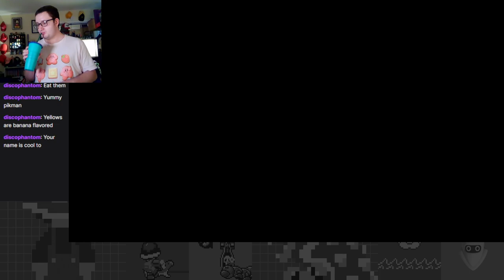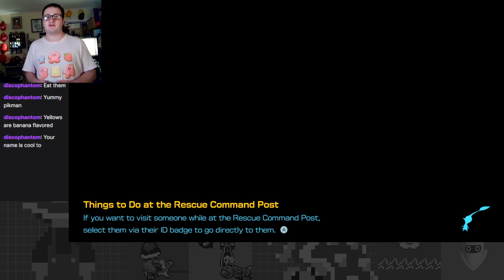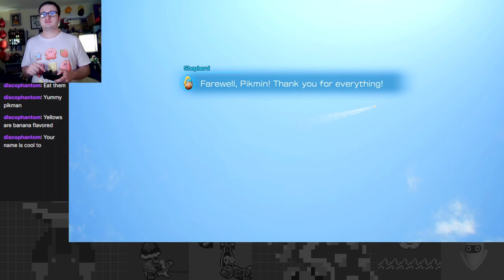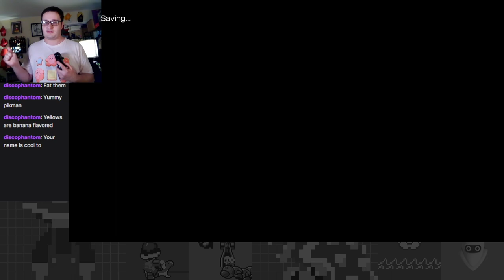Havoc Ensues in Hero's Hideaway: The Ultimate Olimar Rescue Mission - Pikmin 4 Part 14 (Finale)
Here I come, Olimar! The main game has been beaten, but there's still more adventures yet to come. What an amazing game so far though.
Note: Due to an accident, the last part is missing. Sorry about that.